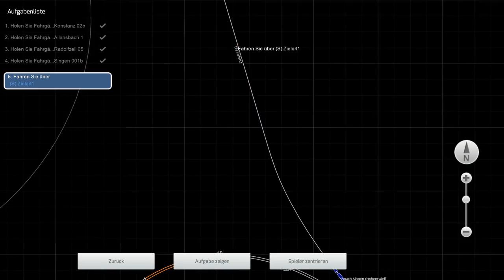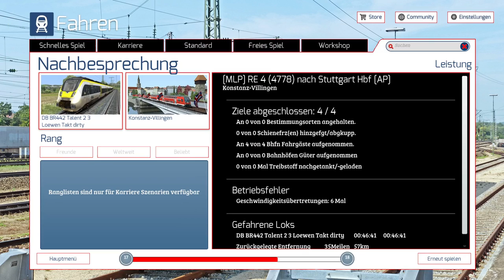TRAIN SIMULATOR 2020 - RE 4 (4778) nach Stuttgart Hbf | Konstanz-Villingen | BR 442